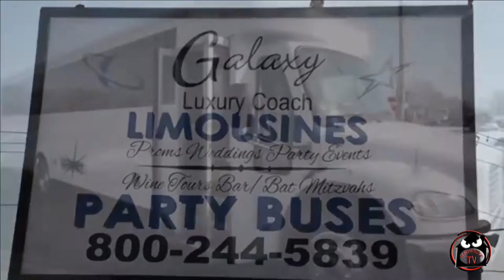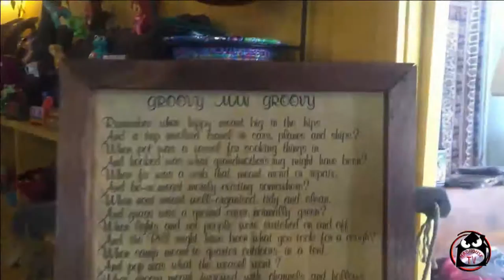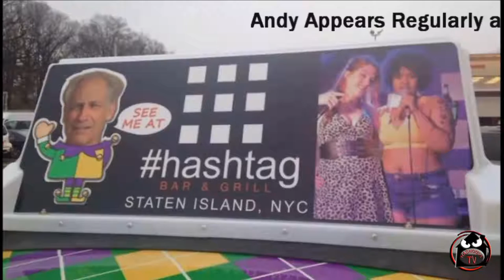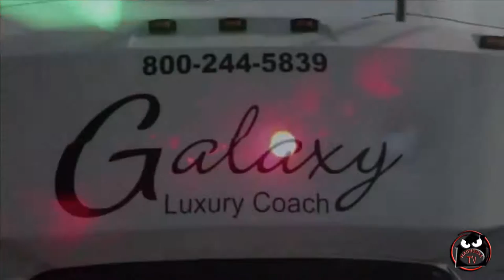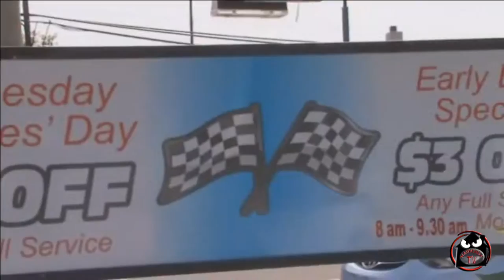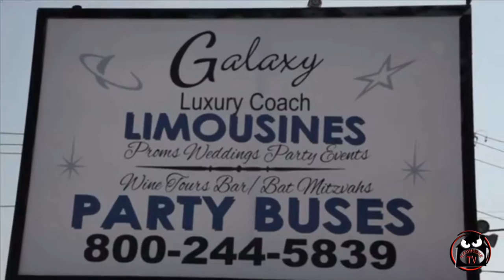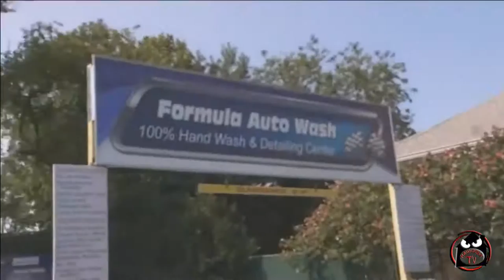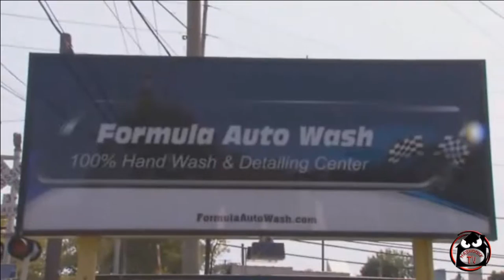The Maverick Soul Hour w/ Tommy Maher, guest, Patti Greco Sunshine, singer